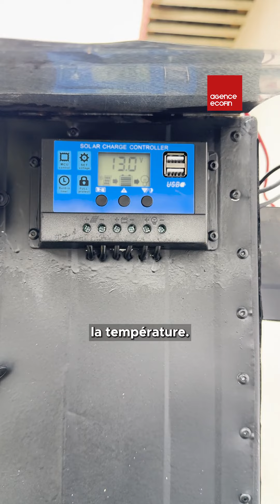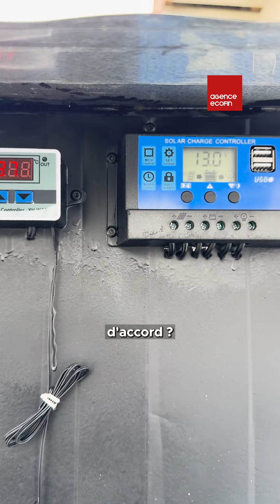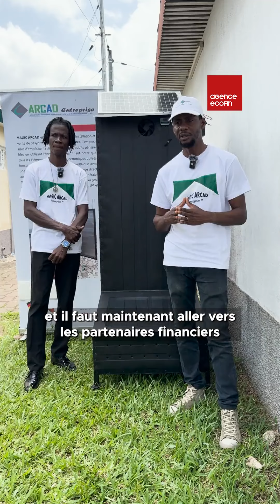Deux entrepreneurs ivoiriens 🇨🇮 créent un déshydrateur et un générateur solaires ☀️🔋.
Deux entrepreneurs ivoiriens 🇨🇮 ont créé un dispositif fonctionnant à l'énergie solaire ☀️🔋, permettant de sécher une variété de produits alimentaires et de pallier les coupures d'électricité.

Nous avons rencontré les frères N'DEGBEU, qui nous ont présenté leur remarquable invention, brevetée à l'OAPI 🏆🛠️.